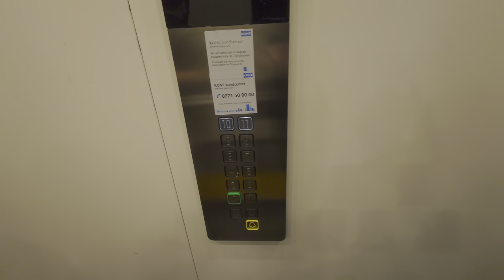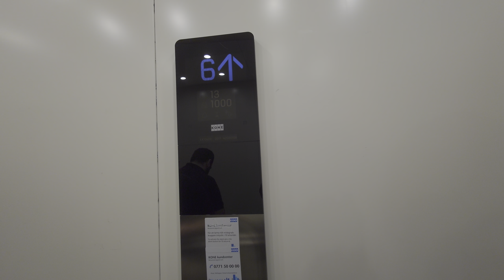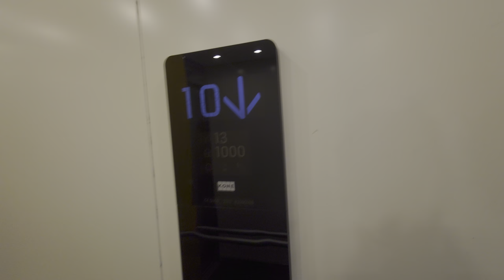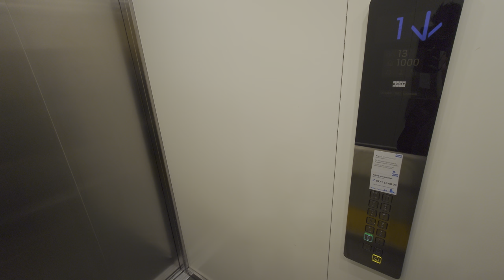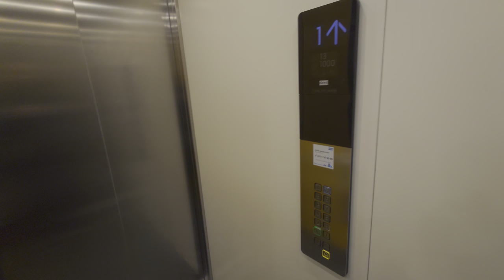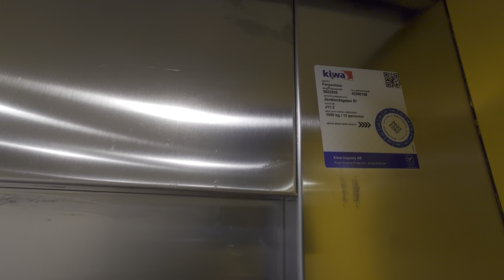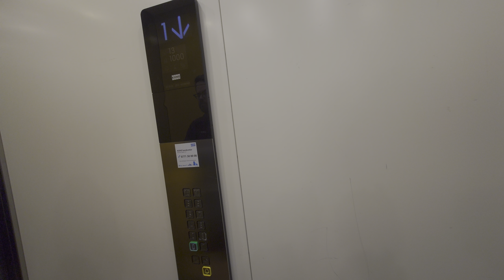2x 2017 KONE MonoSpace MRL-Traction Elevators @ Jämtlandsgatan 97, Råcksta, Stockholm, Sweden!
ELEVATOR INFORMATION!

Manufacturer/Tillverkare: KONE Hissar AB
Model/Modell: MonoSpace DX
Installation year/Byggår: 2017
Serial Number/Tillverkningsnummer: 42590169 (Says so on both)
Capacity/Maxvikt: 1000Kg - 13 Persons
Floors/Antal våningar: 12 = 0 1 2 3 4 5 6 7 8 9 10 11

Location/Adress: Jämtlandsgatan 97, 162 73 Vällingby (Råcksta, Stockholm) SWEDEN!